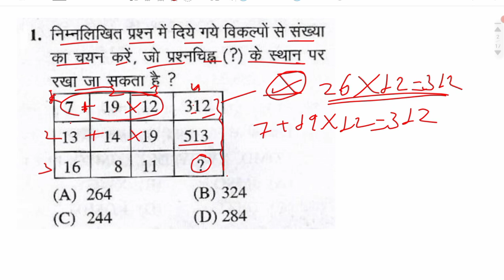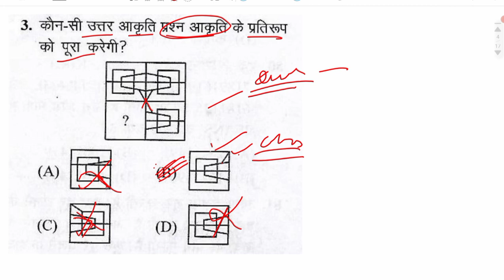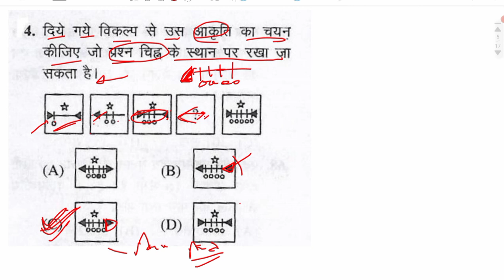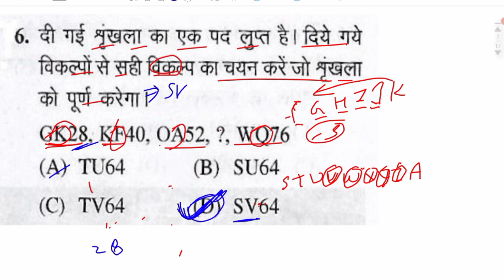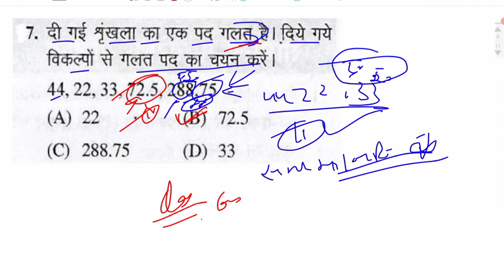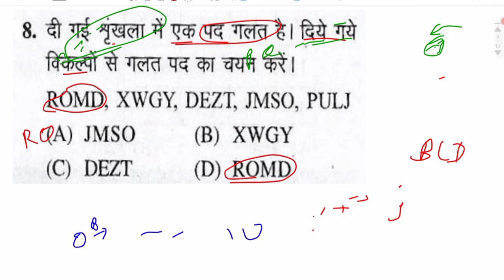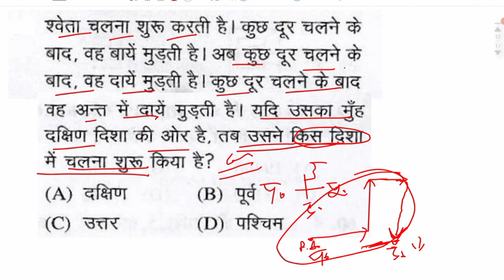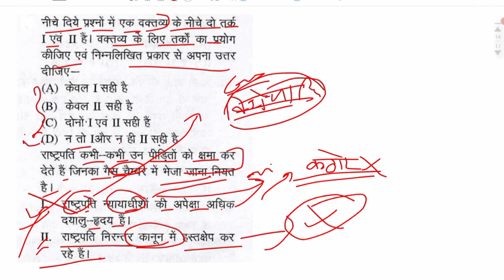सामान्य मानसिक योग्यता 2022 || प्रैक्टिस सेट - 1 || पटवारी परीक्षा तैयारी 2022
PDF Telegram से डाउनलोड कर सकते है ।

Indian history
chhattisgarh patwari exam preparation
chhattisgarh patwari exam preparation 2022
cg patwari exam preparation
cg patwari exam preparation classes
cg patwari exam preparation 2022
chhattisgarh patwari vacancy 2022
Chhattisgarh patwari 2022
cg patwari gk
chhattisgarh patwari syllabus
cg patwari syllabus 2022
cg patwari online classes
cg patwari online classes 2022
cg patwari ki tyari kaise kare
chhattisgarh patwari ki tyari kaise kare
cg patwari vacancy 2022
chhattisgarh patwari exam gk 202
cg patwari gk 2022
cg patwari mcq 2022
cg patwari mcq in hindi
patwari gk 2022
Chhattisgarh patwari syllabus
chhattisgarh patwari syllabus 2022
cg patwari bharti gk
cg patwari bharti gk 2022
cg patwari bharti syllabus 2022
Chhattisgarh Patwari Bharti 2022
Chhattisgarh Patwari Bharti GK 2022
cg patwari bharti ki tyari
cg patwari bharti mcq
patwari exam gk
Patwari exam gk in hindi
patwari online classes
cg patwari classes 2022
Indian geography gk 2022
Indian & world geography
Indian & world geography gk
Indian & world geography gk 2022